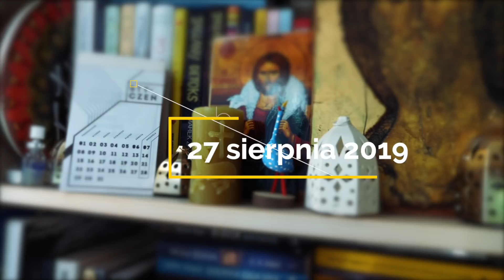Wstawaki [305] W sercu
Polecamy subskrypcje portalu na YT

Zapraszamy.